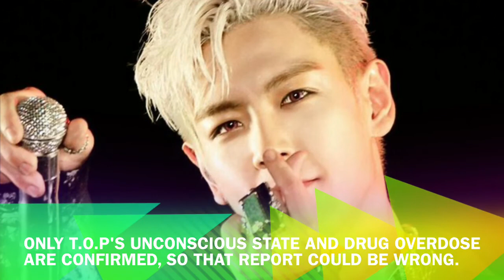Big Bang's T.O.P in Intensive Care Unit UNCONSCIOUS due to OVERDOSE!!!!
Big Bang's T.O.P(Seunghyun) in ICU or Intensive Care Unit UNCONSCIOUS due to OVERDOSE! He was found unconscious and rushed to the ER on the morning of June 6th. He still hasn't woken up. We wish for a speedy recovery.